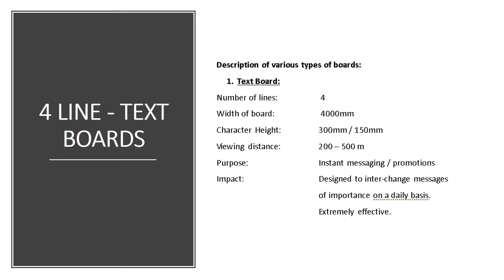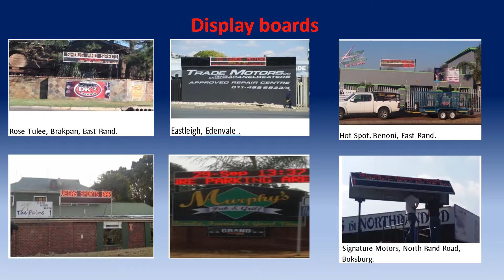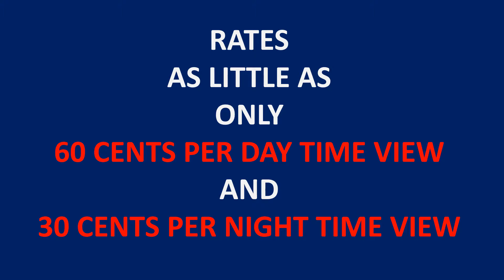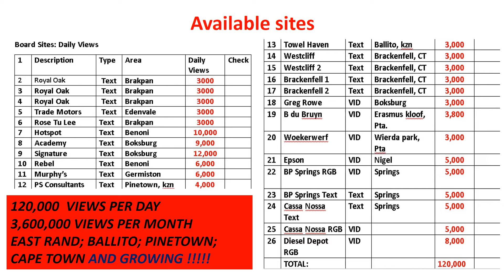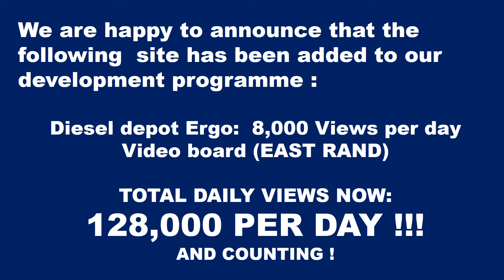Advertising presentation as 25 July 2017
Mega Media Productions SA (Pty)Ltd Advertising campaigner
SOUTH AFRICA